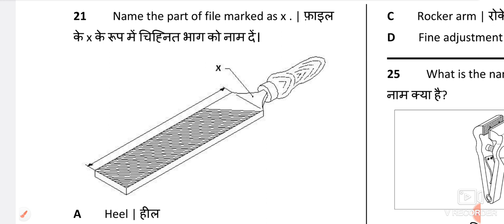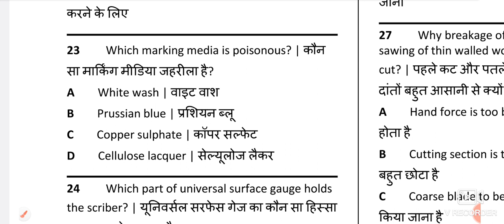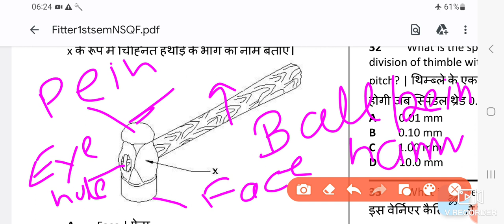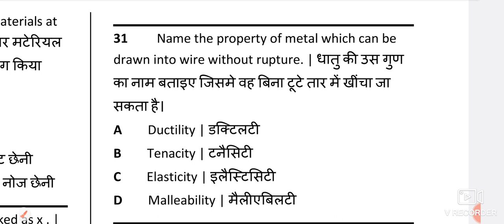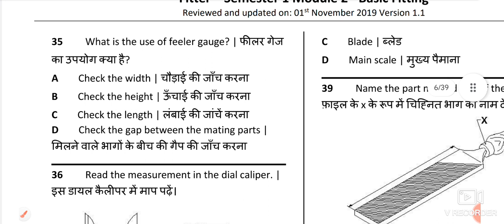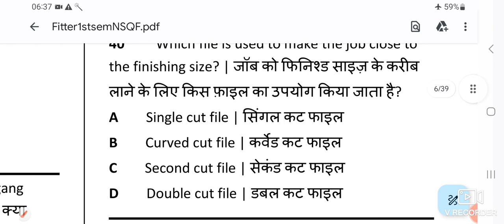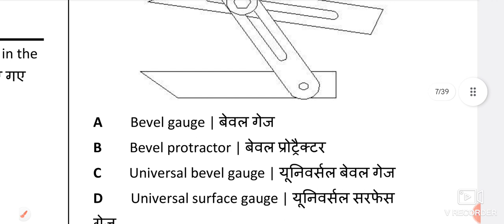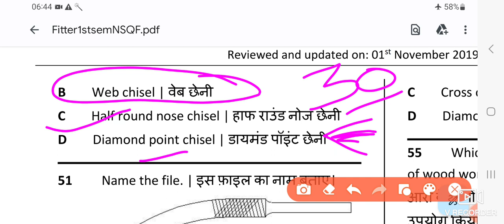Fitter 1st Year important CBT Mcq. फिटर प्रथम वर्ष के लिए।DRDO,UPRVUNL,LOCOPILOT,SAIL,NPCIL part 2